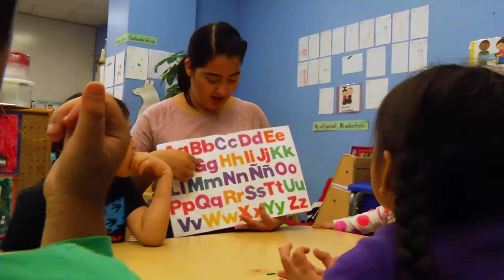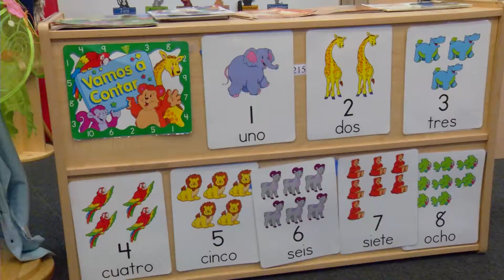Los Beneficios Para Los Niños De Ser Multilingües